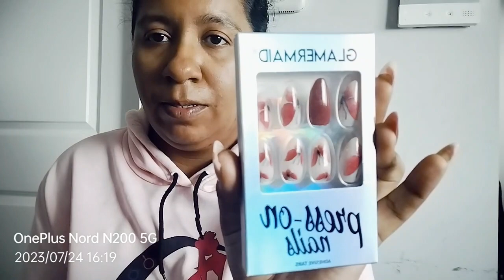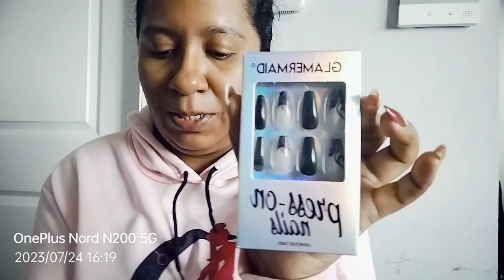Unboxing my faves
Unboxing deliveries from @caryscuttlefish ,@glamermaid and@amazon .